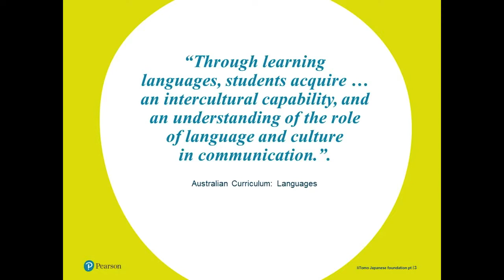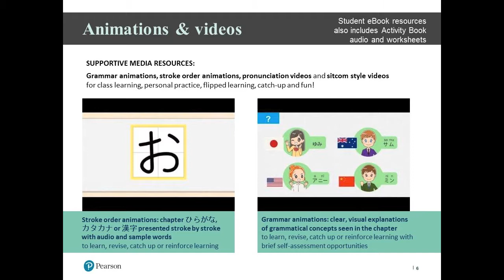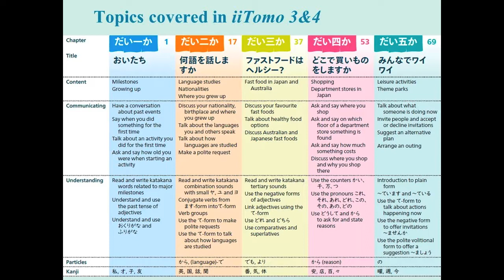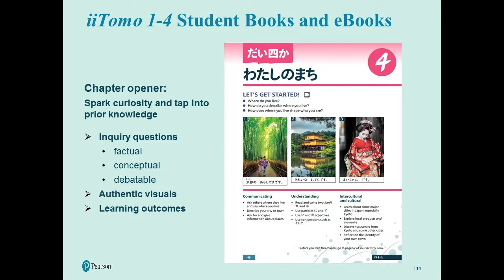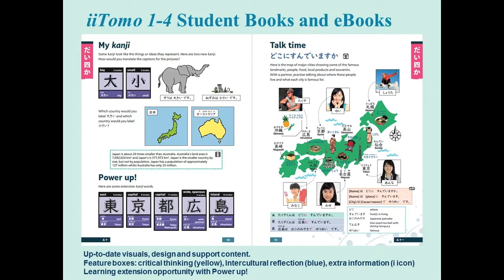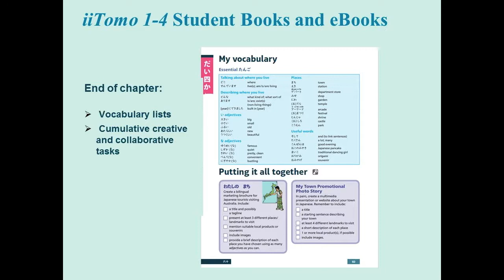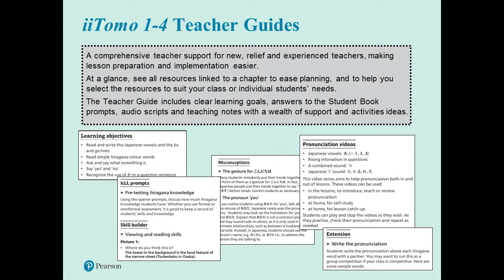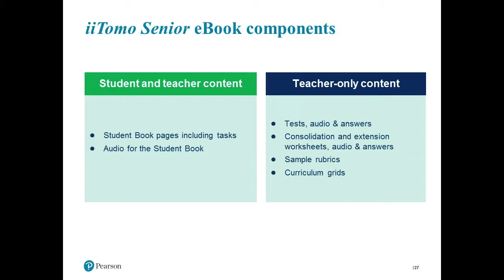Exploring the iiTomo Series: A Japanese language teaching & learning resource for secondary schools.